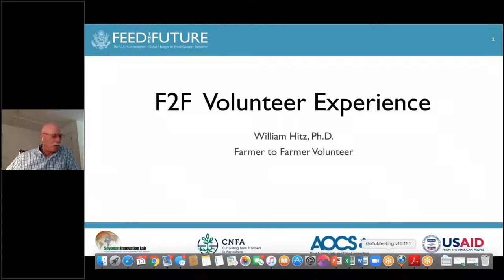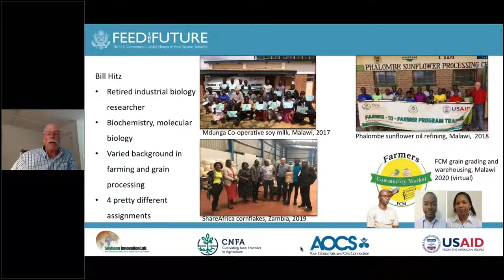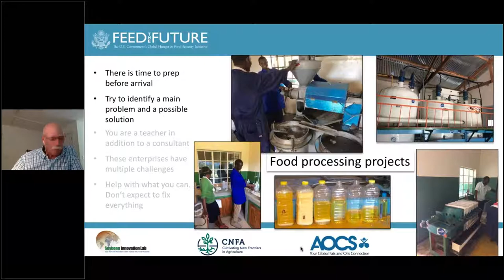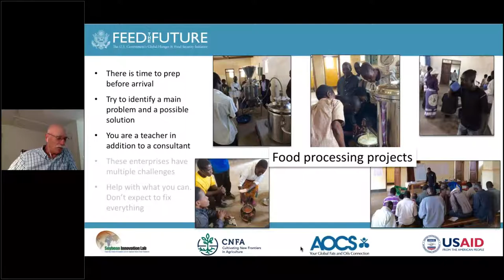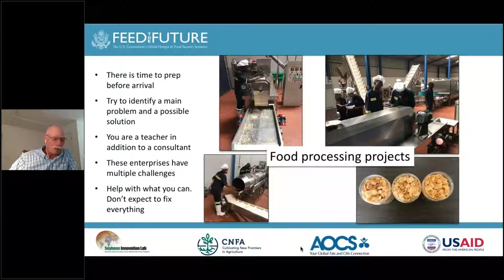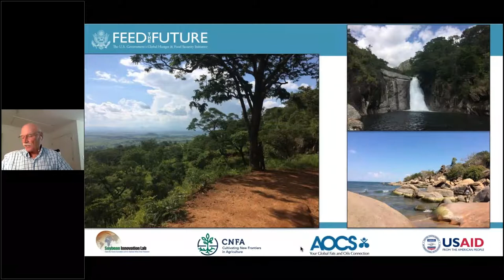The Farmer-to-Farmer Volunteer Experience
Presented by Dr. Bill Hitz, volunteer with CNFA in Sub-Saharan Africa in the agro processing sector.

Dr HItz received BS and MS degrees from Kansas State University and a PhD from Iowa State University.  Following post doctoral work he began a 36 year career at DuPont and DuPont/Pioneer.  His research interests range from carbohydrate metabolism and transport to fatty acid and lipid synthesis. The primary outcome of the work has been metabolic engineering of grain quality in crops that lead to high stability oil products in canola and soybean as well as basic knowledge on control of protein, oil and carbohydrate content in legume seeds.  Dr. Hitz ended his DuPont career as the Technical Lead for biological steps in the conversion of cellulosic feedstocks to fuel ethanol.  He remains active in retirement as a volunteer doing local environmental work for a water quality NGO and agricultural product processing volunteer work with Connecting New Frontiers in Agriculture.